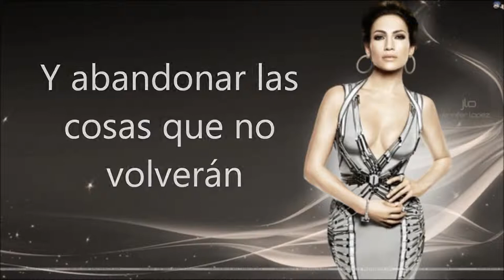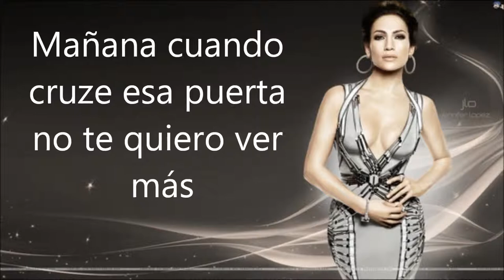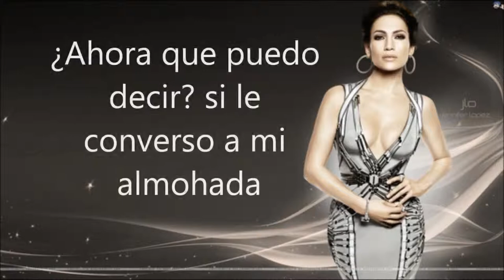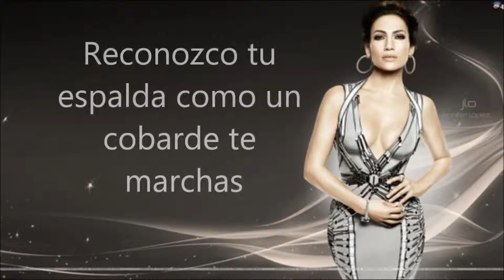Jennifer López Por Qué Te Marchas Letra